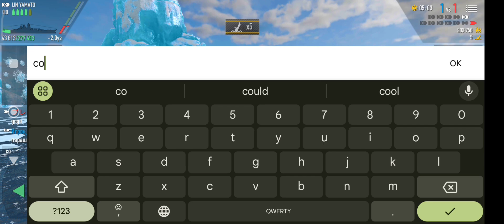battleofwarships IJN YAMATO 🇯🇵 VS IJN SHIMAKAZE 🇯🇵